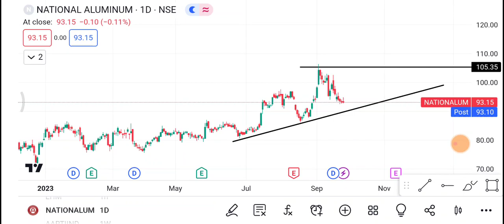🔴 Nalco Share 🔴 Nalco Share latest news | Nalco Share price today news